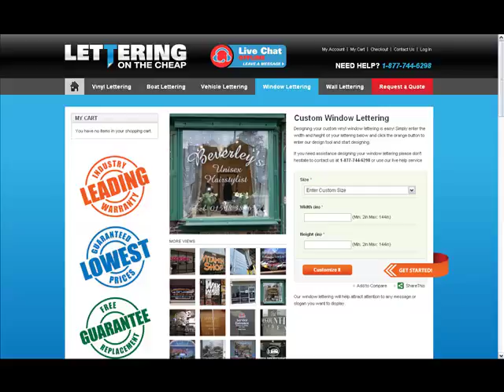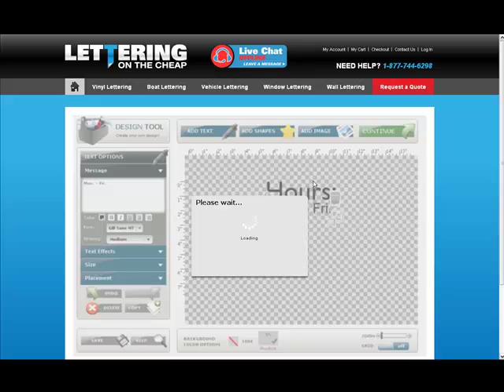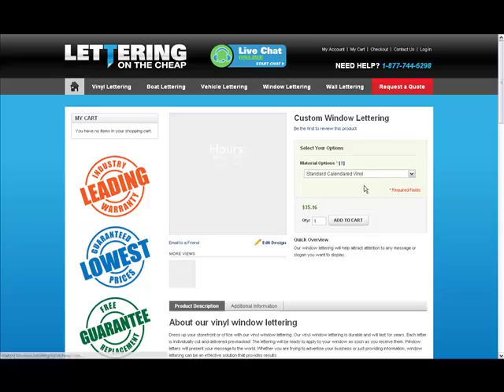How To Design Window Lettering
This is a short tutorial on using the LetteringOnTheCheap.com Design Tool to design  Window Lettering